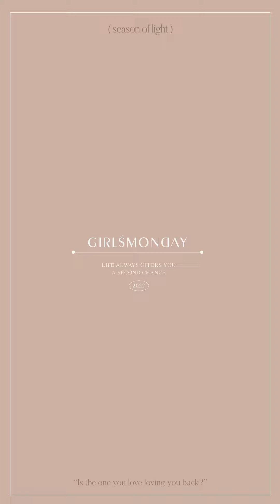THIN STRAPS PADDED CAMISOLE